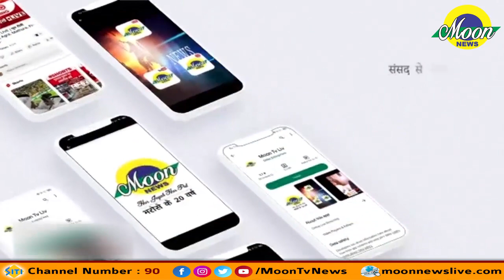Agra : आचार्य श्री विष्णु दत्त महाराज जी ने भागवत में श्री कृष्ण रुक्मणी विवाह का रोचक वर्णन किया